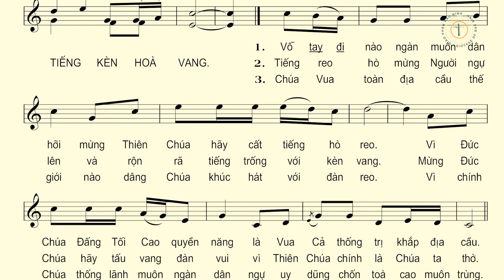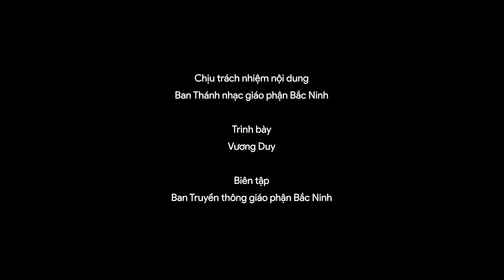Đáp ca Lễ Chúa Thăng Thiên | Thánh vịnh 46 | Huy Hoàng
Chương trình Đồng hành với ca trưởng nhằm do Ban Thánh nhạc giáo phận Bắc Ninh khởi xướng, nhằm giúp quý ca trưởng phục vụ hữu hiệu hơn trong việc thực hiện hát cộng đồng trong Thánh lễ.